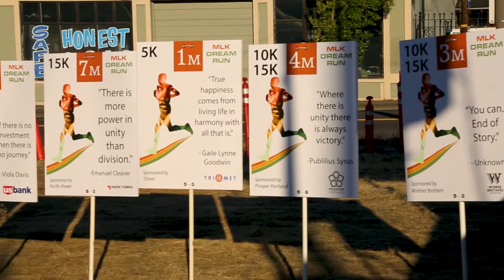MLK Dream Run